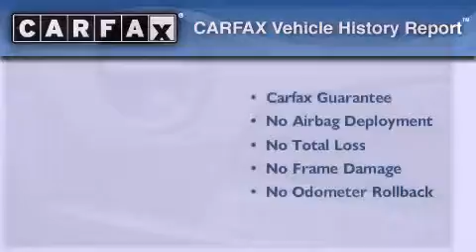2004 Pontiac Grand Prix Sacramento CA 95821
We are proud to present this 2004 Pontiac Grand Prix .

 Year : 2004

 Make : Pontiac

 Model : Grand Prix

 Engine : 3.8l v6 sfi series iii

 Trans . : automatic

 Exterior : galaxy silver metallic

 Miles : 61,338

 2820 Auburn Blvd

 Preowned 2004 Pontiac Grand Prix Sacramento CA